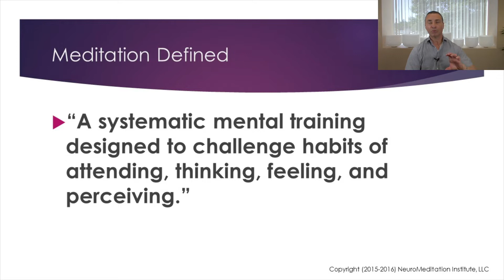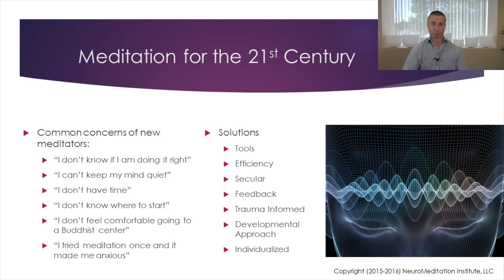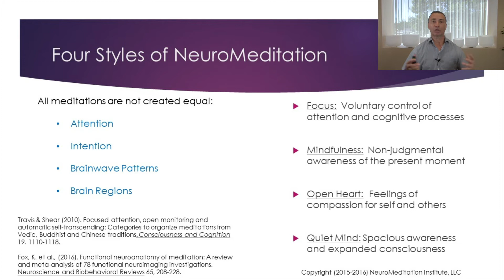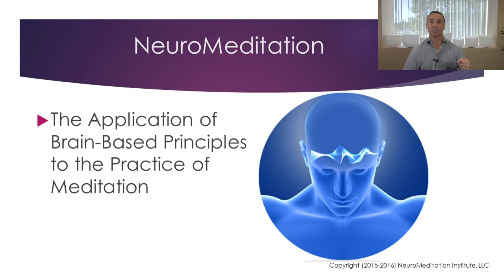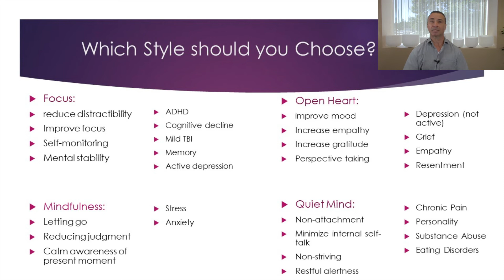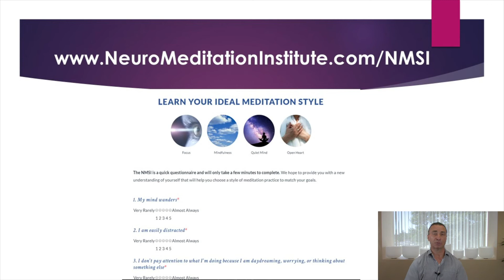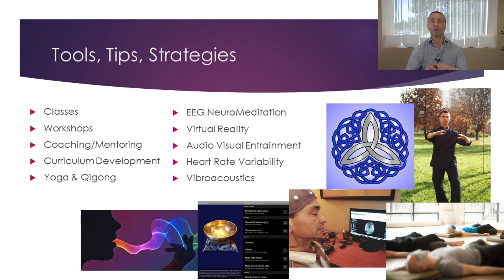What is NeuroMeditation?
Dr. Jeff Tarrant, Director of the NeuroMeditation Institute, explains the philosophy, science, and practice of NeuroMeditation, including a brief overview of the 4 NeuroMeditation Styles (Focus, Mindfulness, Open Heart, & Quiet Mind). To find your style or a live workshop